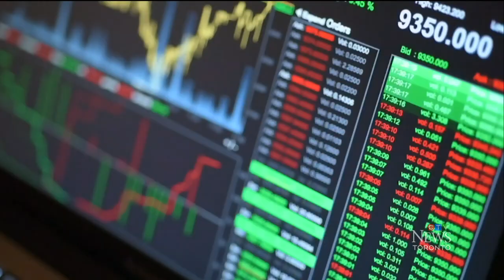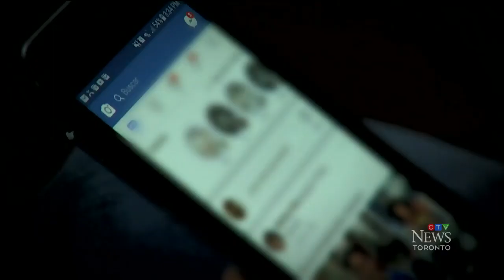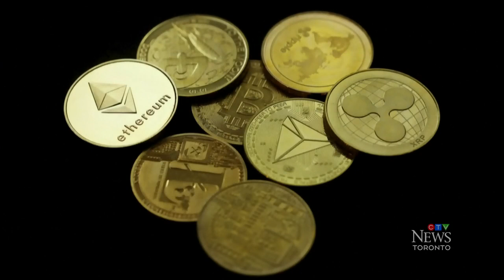Toronto man loses $260K in online dating cryptocurrency scam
A man says he lost $260,000 after connecting with and falling victim of a cryptocurrency scammer on a dating website.